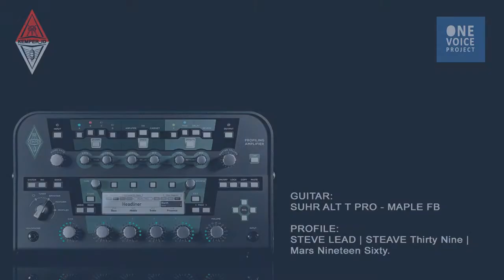Steve Lead | Kemper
Kemper Audio Demo
guitar : SUHR ALT T PRO - MAPLE Fretboard
Profiles : STEVE LEAD | STEAVE Thirty Nine | Mars Nineteen Sixty.

Please comment | Like | Subscribes